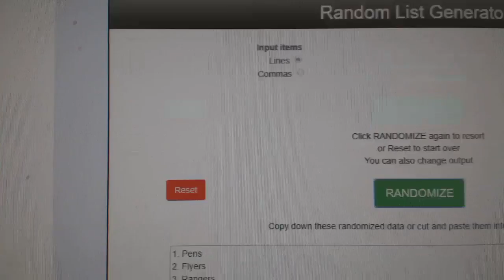Multi Randoms - C&C GB #8706